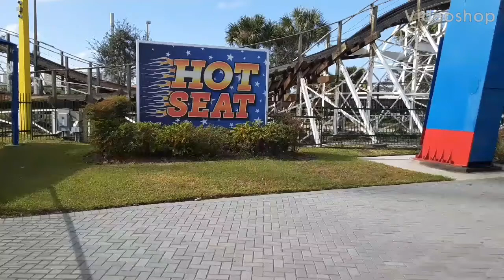Hot Seat Fun Spot America Orlando Theme Parks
Fun Spot America Orlando Theme Parks Hot Seat